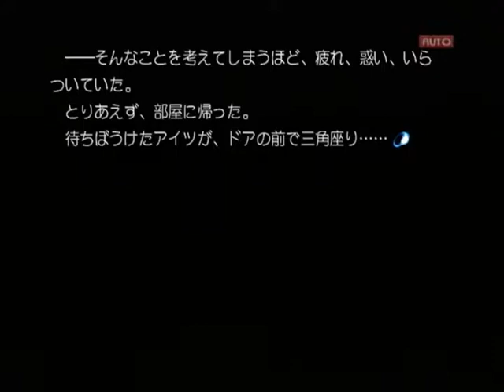【PS2】Routes PE ベストエンド Part１１ 皐月編 ～噛みしめる下唇と、震える手に、激しく後悔する 【スタートオンゲームズ】【スタゲー】【JAPAGE】